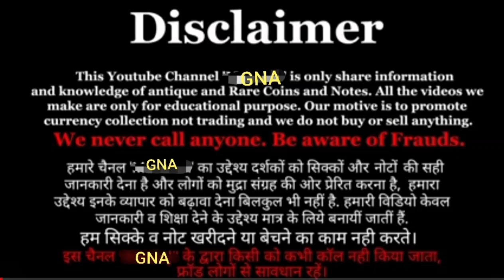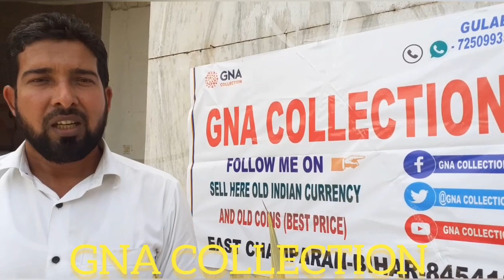Delhi coins and notes Exhibition Day -3 | Nice Exhibition Delhi | join my channel GNA collection